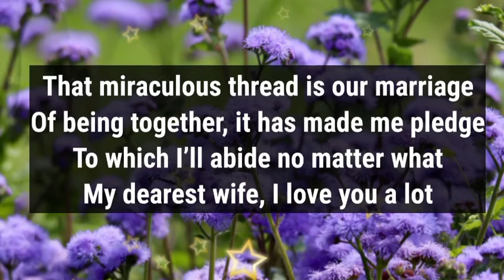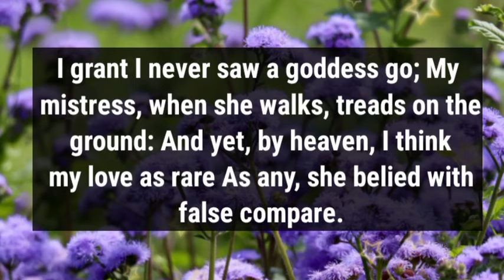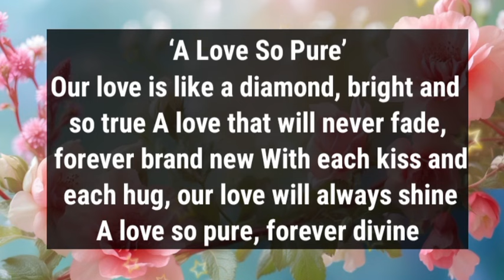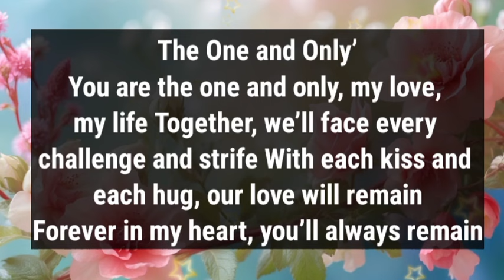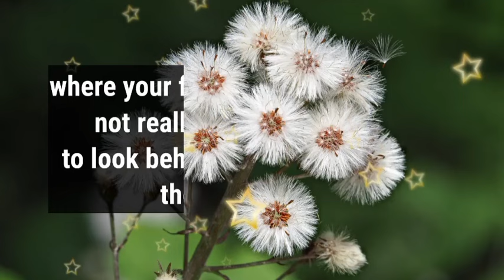Dm to Df ❤️ || LISTEN TO ME IF YOU ARE IN LOVE WITH ME!😗💓 || I need you my love 💕😘❤️💌🥰💛